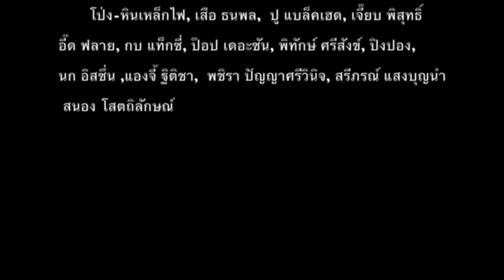ขั้นตึงเครียด? ! สั่งขับทูตรัสเซียออกประเทศ